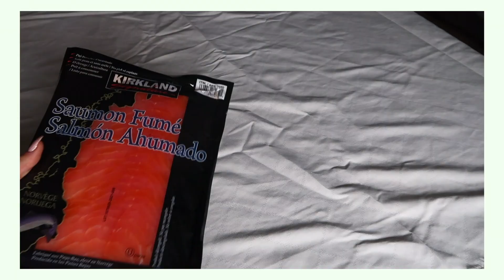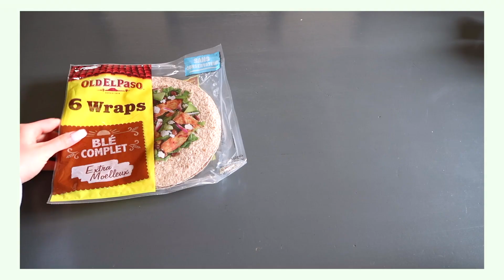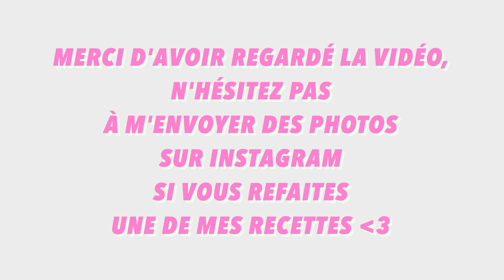5 RECETTES HEALTHY ET RAPIDES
DÉROULEEE

- Je m’appelle Julie, j’ai 17 ans, la majorité le 16 Juin ehee

★ INFOS SUR MON MATOS
- Je monte avec Final cut pro X sur un mac book air
- J’utilise une ring light

46 K